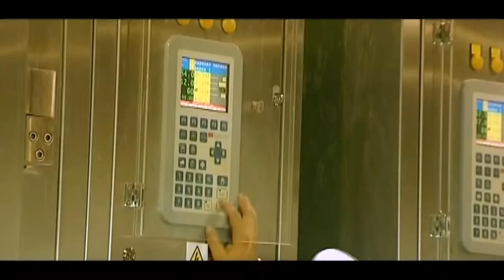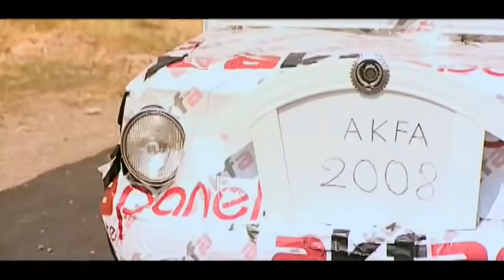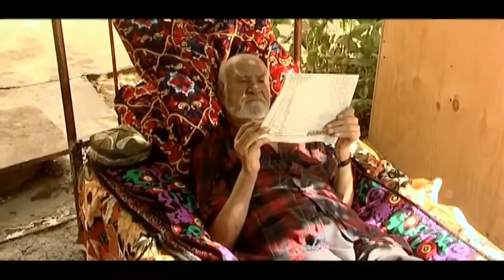Amakivachchalar - Boyvachcha 2 (o'zbek film) | Амакиваччалар - Бойвачча 2 (узбекфильм)